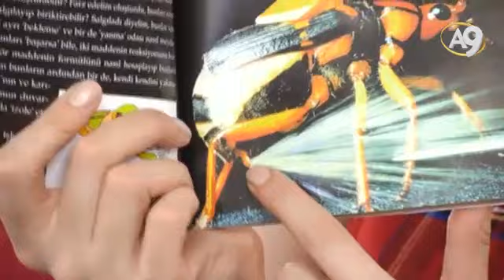Beyza Bayraktar bakın ne gösterdi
Adnan Oktar’ın 3 Aralık 2016 tarihli A9 TV röportajından